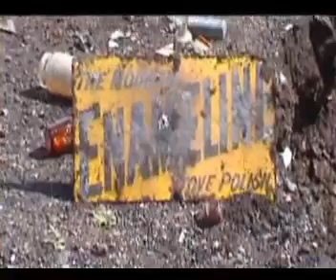CROSS GREEN, LEEDS 22ND JULY 07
DUMP DIGGING CIRCA 1930's RUBBISH DUMP
IN LEEDS.